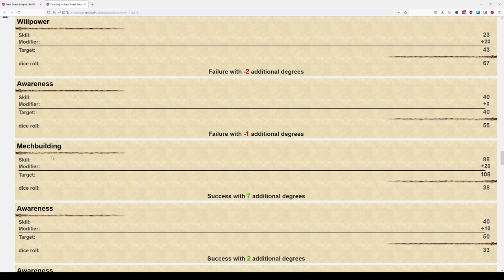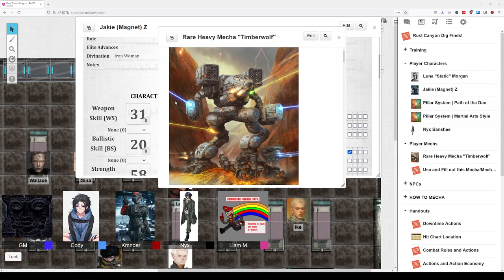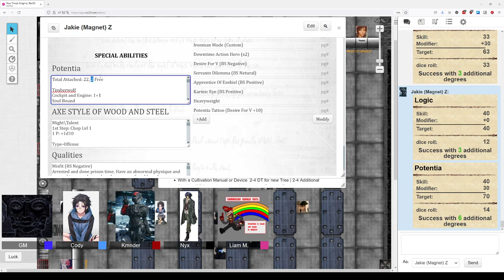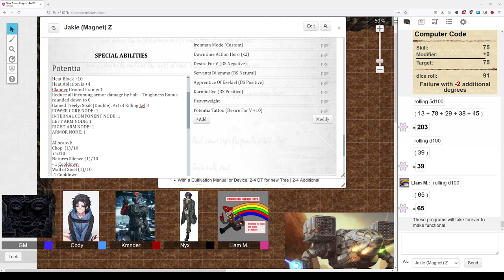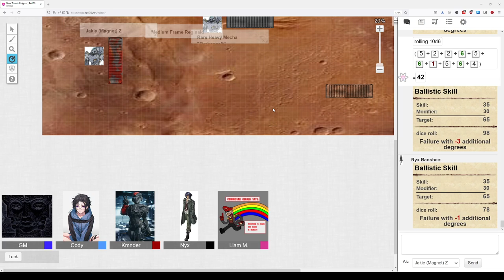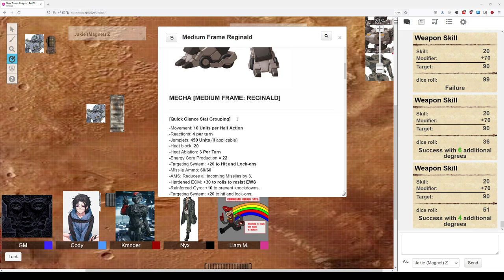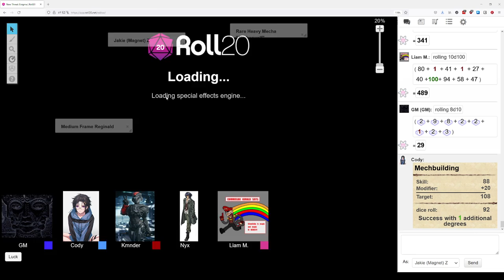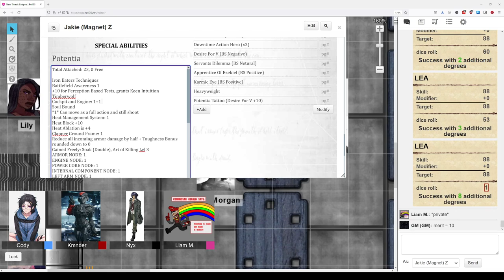New Threat: Enigma | Target Practice | Session 7